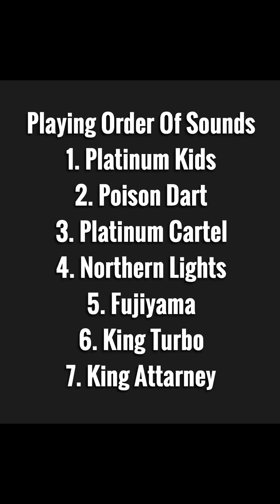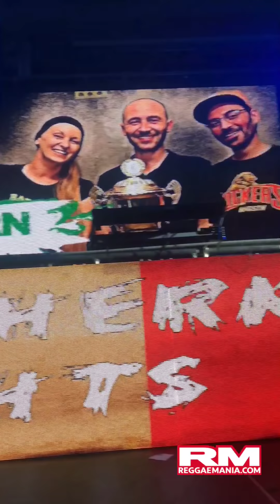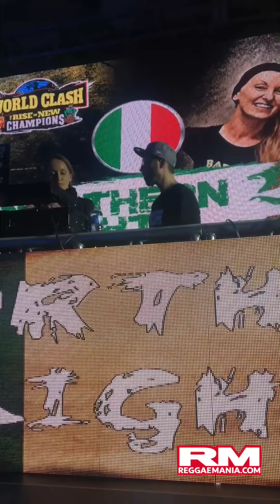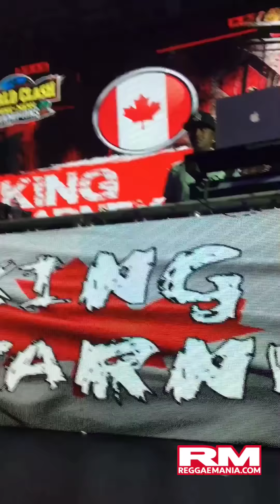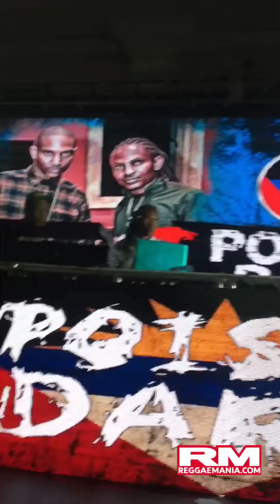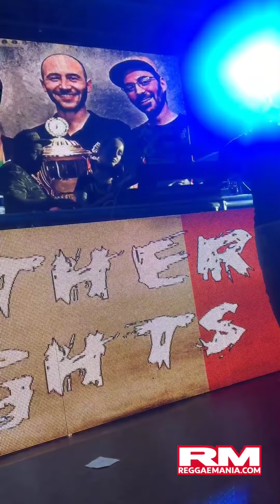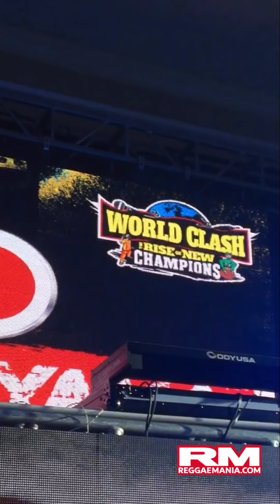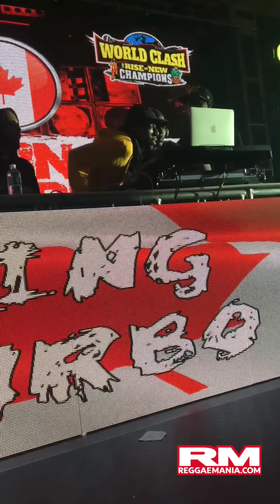World Clash 2017 ReggaeMania.com Video [Part One of 3]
Enjoy this ReggaeMania.com Video of the Irish & Chin Canada World Clash 2017, about 3 hrs of total footage split into 3 parts (Part One is 70 mins - Videos available exclusively at ReggaeMania.com).  This epic event took place Saturday, October 14th at Toronto's Empire Banquet Hall, and featured 7 Sounds vying for the title - Northern Lights, Platinum Cartel, King Attarney, King Turbo, Platinum Kids, Fujiyama, and Poison Dart.  This video was filmed and edited by Ron Nelson [contact ] on an iPhone 6S exclusively for ReggaeMania.com and is in now way an official World Clash video.  Enjoy all 3 Parts - starting in Round #2 and taking you right to the end of the clash!